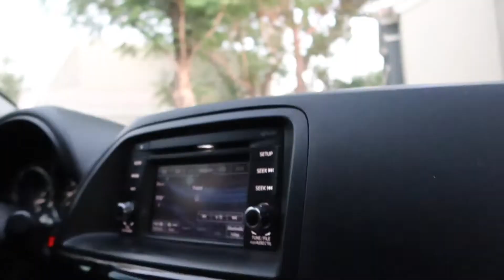ANOTHER DAY IN MY LIFE | Workout, I Got My Vaccine & How I Felt All Day, Amazon Flex W/ My Boyfriend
a day in my life i went to get my vaccine finally, then we watched the new disney show loki, i highly recommend watching this show! then we went to do amazon flex with kevin

claw clips
weighted hula hoop (not exact one)
if you dont know how to hula hoop

E Q U I P M E N T:
cameras:
canon eos m50
canon g7x mark iii
ring light